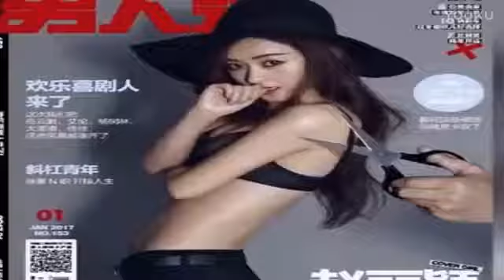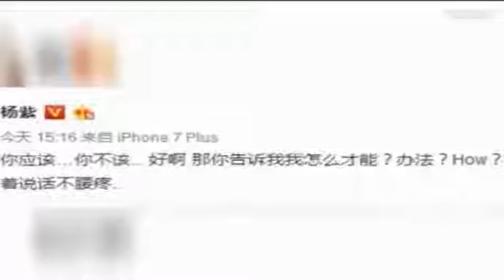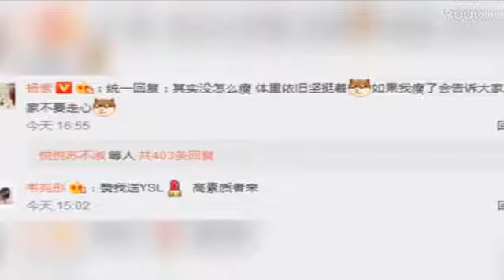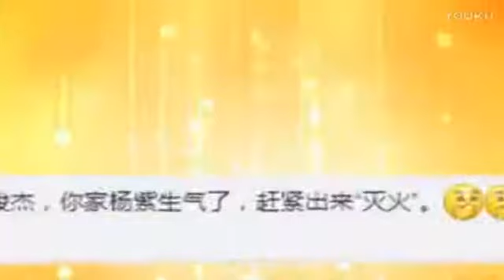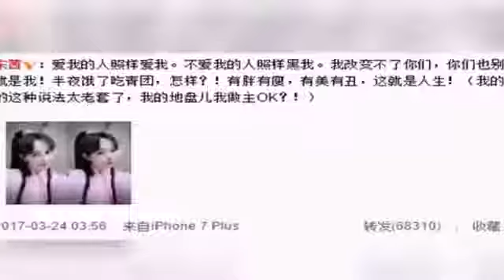杨紫怒怼网友站着说话不腰疼赵丽颖宋茜也都生气了 标清